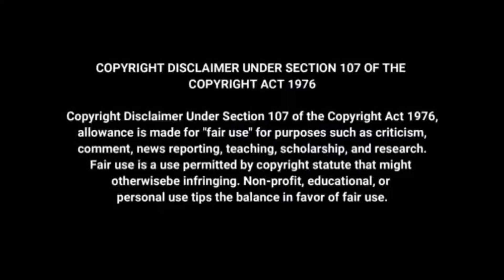FREE FIRE MAGIC EID MANDI NEW EVENT FREE FIRE REWARD FOR CLAM Para Samsun J1,J2,J4,J5,A20,A30,A40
1.Garena Free Fire Indonesia Live
2.Garena Free Fire Brazil Live
3.Garena Free Fire Brasil Live
4.Garena Free Fire India Live
5.Garena Free Fire Singapore Live
6.Garena Free Fire Thailand Live

Your 1 like is 1 motivation for me